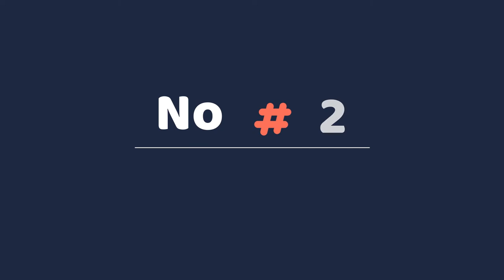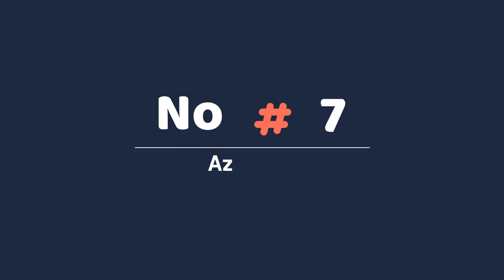10 Rarest Dog Breeds in World | 10 Unique Dog Species In World Urdu/Hindi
hi guys
in this video we gonna talk about the rarest dogs bread in the world .

There’s nothing wrong with a run-of-the-mill Golden Retriever or Chihuahua. You can look at them and know exactly what they are. But what if you want your dog to stand out? Well, then, you could look at adopting a rare breed. From the hairless variety to one that sells for upwards of $10,000, here are 15 of the rarest dog breeds in the world.

5 Unique Dog Species In World Urdu/Hindi

8 Most Strongest Dangerous and Fearless Dog Breeds In Hindi/Urdu | Largest Dog Breeds | Pet dogs .

10 Most Dangerous Dog Breeds In The World In Urdu/Hindi | Largest Dog Breed | Pet dogs

MOST Dangerous Dogs In The World | MOST Aggressive Dog Breed in the World

Fifteen MOST Dangerous Dog Breeds in the World In Hindi/Urdu

8 Most Strongest Dangerous and Fearless Dog Breeds In Hindi/Urdu | Strongest Dog Breeds | Pet dogs

Top 10 Tallest Dog breed In HINDI : Tallest Dogs : TUC : The Ultimate Channel

5 Most Dangerous Dog Breeds In The World.[HINDI]

Belgian Shepherd - Rare Puppy Dog Breed in India (Color, Attack, Barking
, Training) Baadal Bhandaari

8 Most Expensive Dog Breeds in the World In Hindi/Urdu | The Most Expensive Dog Breeds Ever | Pet

German Shepherd Labradors Pit bull puppies at Assad brohi Dogs setup Video 2020 Rare In Urdu/Hindi
Top 10 Most Banned Dogs in The World : TUC

10 Most Unique Lions in the World | Pet Lion (Urdu/Hindi)

Akita Dog Breed Facts / In Hindi / Dog Facts /

Most Expensive Dog Breeds in the World - Amazing Pakistan in Urdu Documentary, Education

TOP 10 ILLEGAL DOG BREEDS

Meet the rarest dog breeds in the world. These dogs are very particular.

Here is the list of these strange breeds of dogs

-Tibetan Mastiff
This dog breed is known to be one of the most ancient breeds having been mentioned by figures such as Aristotle or Marco Polo.

-Karelian Bear Dog
Heading off to a colder territory we find this strong mascot, who was initially from the outskirts of Russia and Finland, so it is a dog that adjusts to really low temperatures.

Across the sea in the “New Continent”, the United States to be more specific, there’s a remarkable breed that some call a panther because of the spots on its coat...

-Peruvian Inca Orchid
This canine, as its name says, comes from Peru and is considered a national legacy, in spite of the fact that this title was just given to it in the year 2000.

-Komondor
This particular specie, originally from Hungary, is known to be one of the biggest dogs, reaching nearly 3.28 feet in height. In any case, its most remarkable element is its long white coat that forms in strands like ropes or dreadlocks.

-Azawakh
In these incredibly peculiar dogs, we also have the Azawakh, an African descent dog used as a hunting sidekick or as a gatekeeper since it has a territorial personality that makes it special for this work.